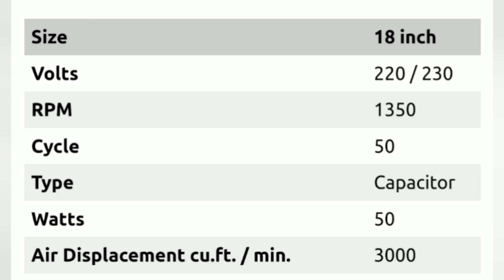Bracket Fan Pak Fan | Wall Fan Price in Pakistan 2023 | Mega Bracket Fan | Ac Fan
السلام علیکم میرے چینل میں خوش آمدید

Bracket Fan Pak Fan | Wall Fan Price in Pakistan 2023 | Pak Bracket Fan | Mega Bracket Fan

مزید معلوماتی ویڈیوز کے لیے ہمارے چینل کو سبسکرائب کریں۔

Watch Videos
Join Me Thank you Jazaak Allah hu khair .. 🙏

Entertainment
Informative videos
Explore Pakistan
Natural beauty

mister waqas ahmed
waqas ahmed
mwa